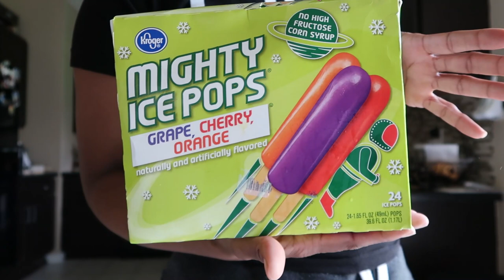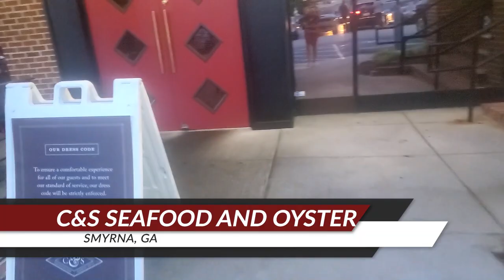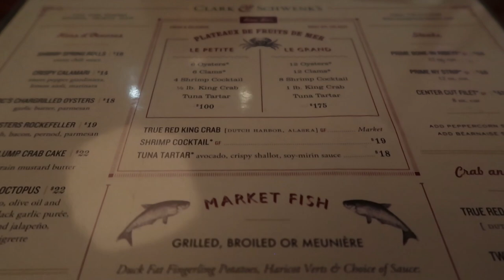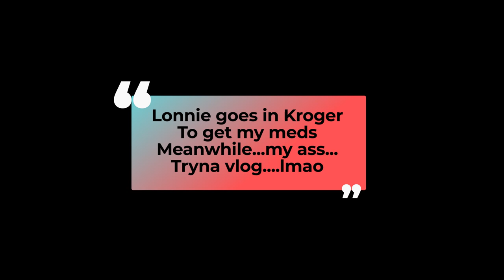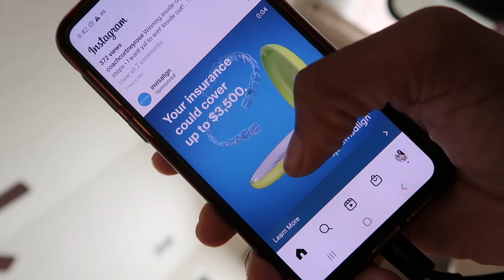VLOG: Why am I friends with @FUNarios + Grown Man Energy + Home Decor Fails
Why are we like this? lmao

TEAMI BLENDS
15% code:  MURPHY15

Unique codes for all your needs!
Use unique code JESS20